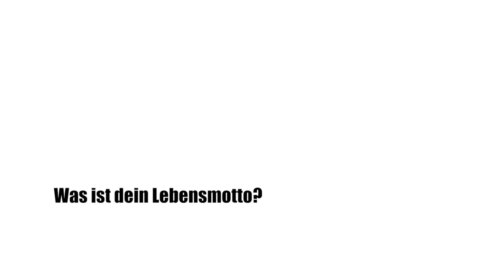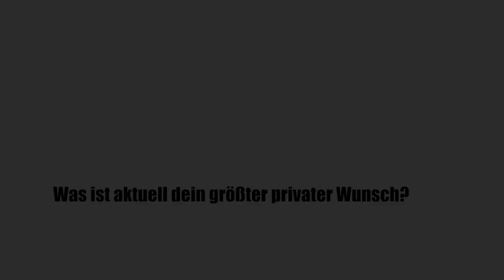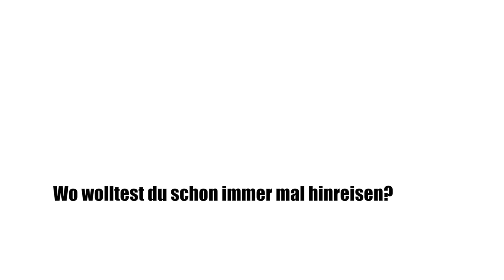Tivela CloseUp Interview Diego Demme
Private Einblicke Diego Demme